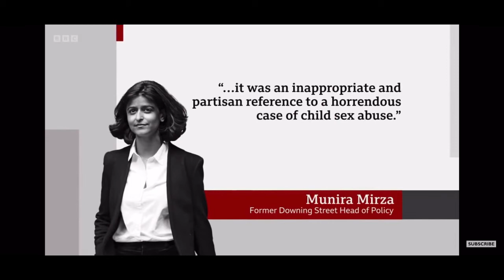Boris Crisis Deepens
Boris job hangs in the balance as Cabinet ministers believe there is a '50/50' chance that Boris Johnson days at Downing Street are numbered. Stemming from the Partgate chaos
Downing Street suffered a day of chaos yesterday as four of Mr Johnson's most senior aides opted to resign. To add insult to injury, the fallout from the Starmer outburst led to even more fallout with trusted aides walking out the door.